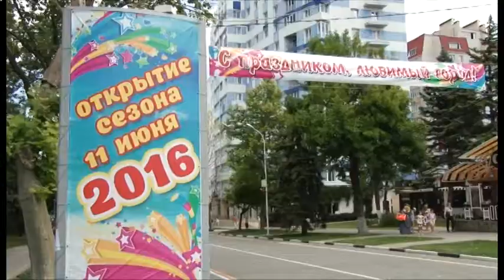На Театральной площади снимут кино